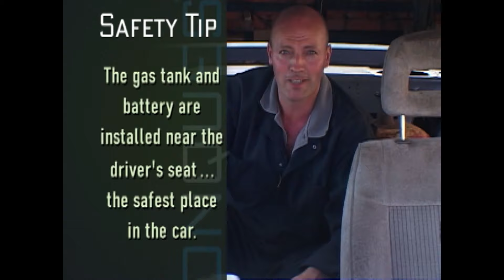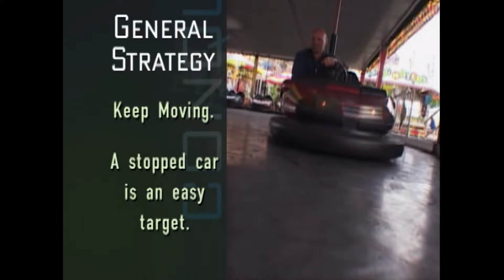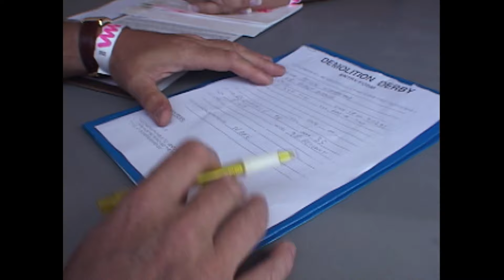Demolition Derby Madness | Conquest (S1, E3) | Full Episode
Actor and fight master Peter Woodward trains for the Orange County Fair's Demolition Derby, where he contends with the craziest drivers in California, all competing to have the last car running--and to take home $2,000 in prize money! See more in Season 1, Episode 3, "Demolition Derby."